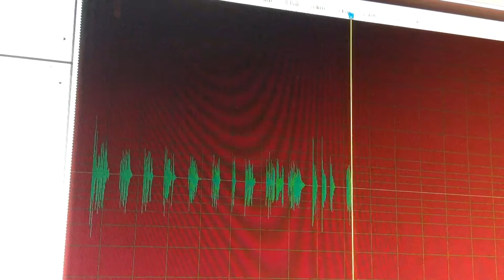The Boomerang World (The New WAVe Reality)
If there's at least 1 word you want to come back to you & hit you in the face it should be the word "thanks". This word can have extremely tremendous and major impact on all areas of your life.

How To Visualize Your Words